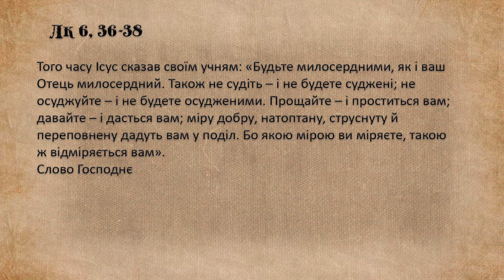"Дорога до серця" понеділок ІІ тиждень Великого Посту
понеділок ІІ тиждень Великого Посту